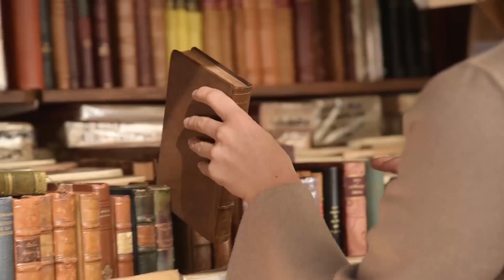Exploratory learning and career growth at BCG: Lea's story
BCG's embedded culture of exploratory learning supported her career growth as Lea continually expands the boundaries of her knowledge base. She has had a passion for discovery from a young age. Today, the same curious nature drives Lea's work as a consultant in our BCG in Paris office.